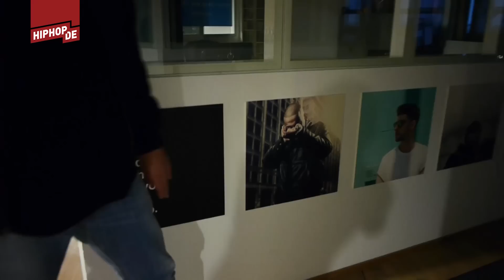Mit Haftbefehl und Erfan Bolourchi bei Universal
Rooz hat sich in der aktuellsten Folge von waslos mit Haftbefehl getroffen um sich in den heiligen Hallen von Universal Music umzuschauen.

Doch dabei sind sie nicht alleine: Haftbefehls Manager Erfan Bolourchi ist mit von der Partie.
Zusammen plaudern sie unter anderem über die Labelsituation in Deutschland, "Russisch Roulette" und die Features darauf.

Zusätzlich könnt ihr ein Teil eurer Wahl aus Haftbefehls Chabos IIVII-Shop gewinnen. Was ihr dafür tun müsst, erklärt Rooz am Ende des Videos.

Mehr Infos zu "Russisch Roulette":